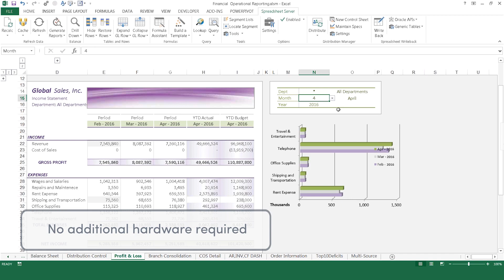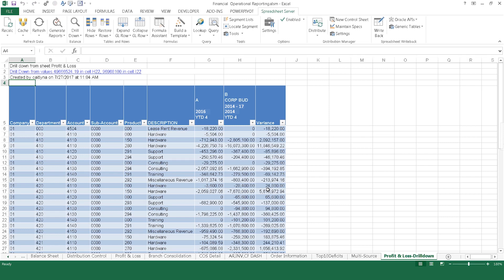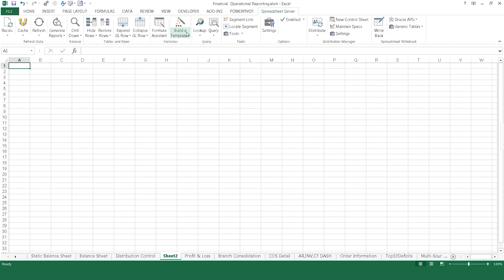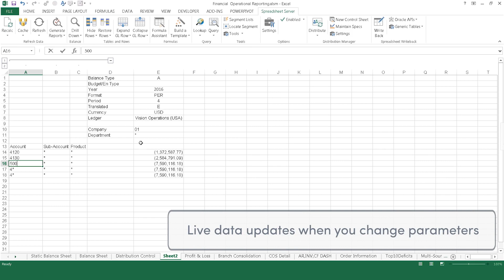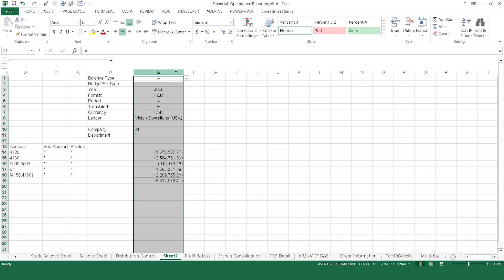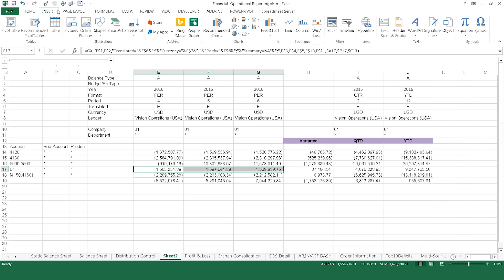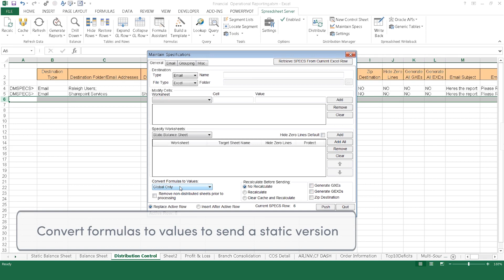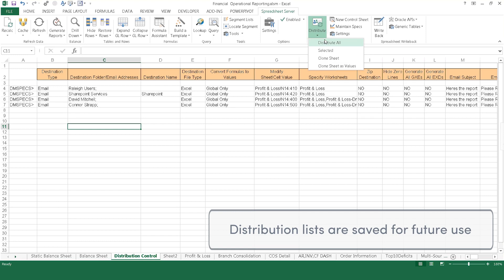Meet Spreadsheet Server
Spreadsheet Server is an intuitive Microsoft Excel add-in, that integrates with 140+ on-premises and cloud-based data sources to provide users with access to their live data, directly in Excel for reporting and analysis. Spreadsheet Server brings self-service reporting to the forefront with fast, flexible reporting that meets reporting needs rarely satisfied by standard ERP and financial system reports. By bridging the gap between company data and insightful reporting, Spreadsheet Server saves users’ time with streamlined analytic processes in a secure environment. With the full power of Excel, Spreadsheet Server allows you to leverage your existing Excel skills to mix GL and non-GL data in a single report, drill down easily to sub-ledger detail, and even automate report distribution.